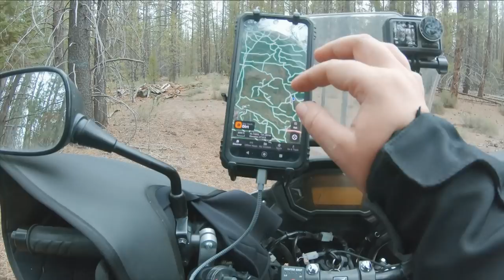Solo Moto Camp in the Woods | Tour of Oregon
The last two days of my 8 day tour of Central and Eastern Oregon. My last night Solo Moto Camping in the Woods outside LaPine Oregon, before making the last stretch to Portland OR, with a stop at Spoken Moto in Bend, Fort Rock State Park and Smith Rock State Park.

▶ Exped Downmat XP 9 Sleeping Pad
▶ Flextailgear Tiny Air Pump

If you're enjoyed the series and would like to go the extra mile, my current editing computer is the process of a slow death, so I'm in the process of buying pieces for a new computer one piece at a time. I'm grateful for ANY help in this journey. Current Parts List Still in Need